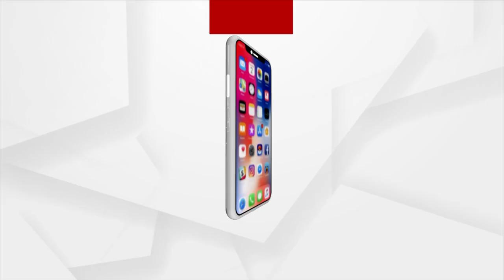ପୋଲିସ ଶାସକ ଦଳର ହାତ ବାରିସୀ ସାଜିଛି : ଧର୍ମେନ୍ଦ୍ର ପ୍ରଧାନ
ବାଲେଶ୍ବରରେ ଉପଜିଲ୍ଲାପାଳଙ୍କୁ ମାଫିଆ ଆକ୍ରମଣ କରିଛନ୍ତି । ରାଜ୍ୟରେ କ୍ୟାବିନେଟ ମନ୍ତ୍ରୀ, ଉଚ୍ଚ ପଦସ୍ଥ ଅଧିକାରୀଙ୍କୁ ଆକ୍ରମଣ ହେଉଛି'। ପୋଲିସ ନିଜ କାମ କରୁନଥିବାରୁ ଲୋକଙ୍କ ଭିତରେ ପୋଲିସ ପ୍ରତି ଭୟ ନାହିଁ' । ପୋଲିସ ଶାସକ ଦଳର ହାତ ବାରିସୀ ସାଜିଛି: ଧର୍ମେନ୍ଦ୍ର